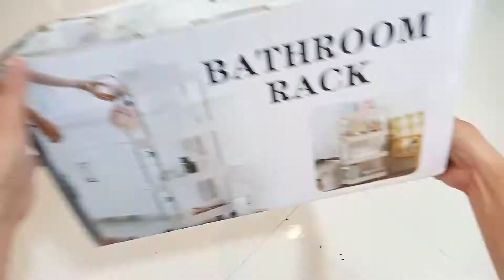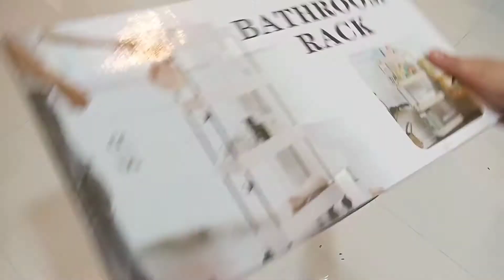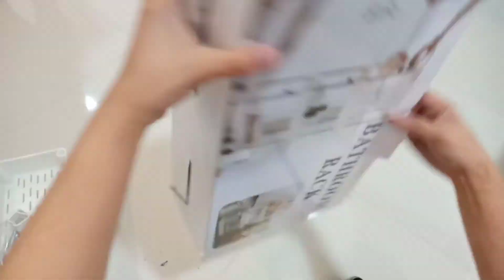MURANG BATHROOM RACK | SHOPEE | Minimalist • Team White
Murang Bathroom Rack sa Shopee

less 37 pesos from my cashback points
+ my cashback points pa na 59.00 pesos 😱